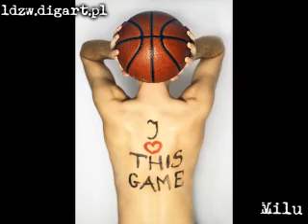ŁdzW Slideshow [Milu] (part1)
Prezentacja zdjec która zrobiłem kumplowi :)